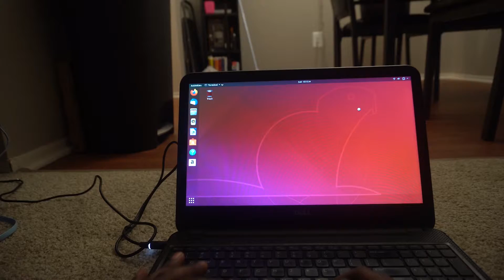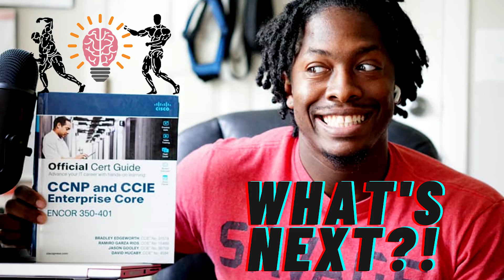What's Next?! CCNP ENCOR 350-401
SO! Now that I got my CCNA Certification! What's the next goal?
What have I done to determine that this is that path that I want to go?

Are you planning on going for the CCNP? If so what made you decide to?

THE MORE EYES I GET, THE MORE CONTENT I WILL PUT OUT.

NEXT VIDEO I PLAN TO GIVE AWAY SOME LAB EQUIPENT! (ROUTER OR SWITCH)

STAY TUNNED!